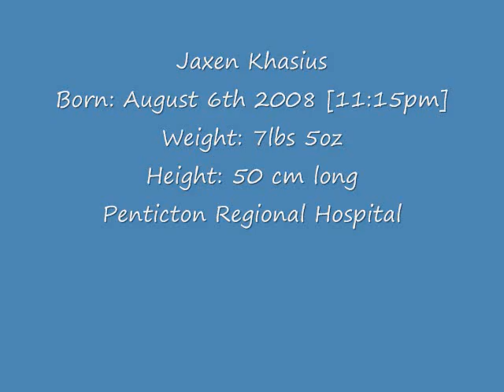My Son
a little video of my son from birth to 1 1/2 years old.
(i do not reserve the rights to the song played in this video)